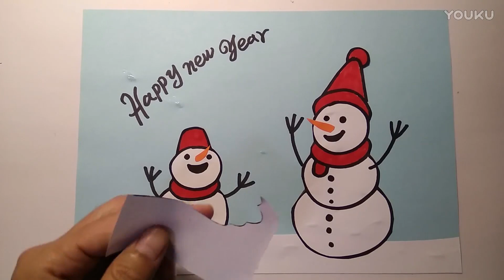🔴 Drawing Art 👉🏻 Learn To Do Snowman Greeting Cards